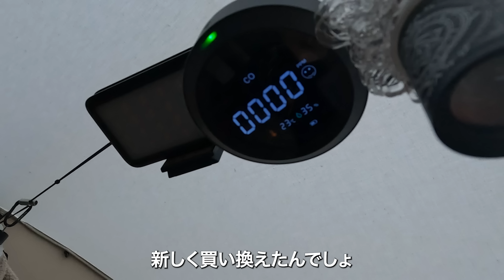ボケて、ツッコンでを繰り返す漫才夫婦？がキャンプしたら最高だった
我が家は４０代夫婦で子供はいません。
ワンコを我が子のように可愛がり…w
趣味の無かった2人がハマったキャンプを動画にしてみました
とにかく形から入る、、、ハリボテ夫婦で中身はとても薄っぺらい
そんな2人の会話を楽しんでもらえたらと思います

青根キャンプ場後編になります😀
ボケ（天然物）　ケンジ
ツッコミ（強め）アキ

□けあのえ家族応援頂けたら喜びます
【amazonリスト】個人情報なしで大丈夫です！
○ほろよい応援

○ノアエルにあげたい

○撮影機材応援

基本毎週金曜日19時更新
キャンプ動画メイン

夫　　　　　　　　　ケンジ
妻　　　　　　　　　アキ

けあのえ家族
★keanoe_kazoku
★KENJI
keanoe_kenji
★AKI
I.aaaki